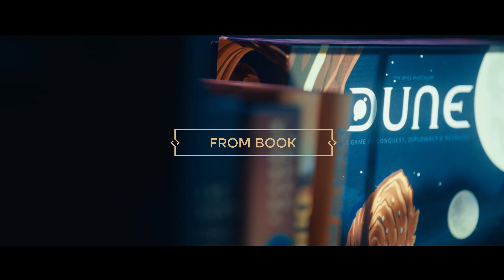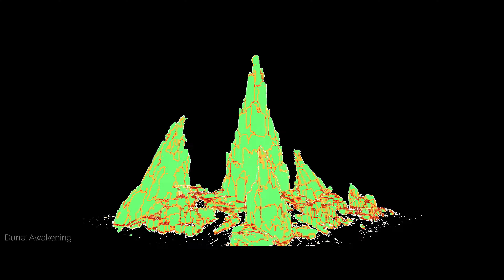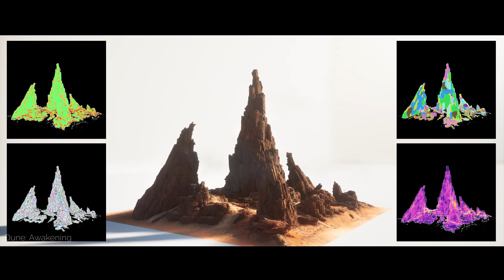Dune: Awakening [PS5/XSX/PC] Creating Worlds, from Book to Film to Game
Dune: Awakening is an open world survival MMO where you rise from survival to dominance in a vast and seamless Arrakis shared by thousands of players.

Embark on a breathtaking journey across Arrakis with Oscar-winning Cinematographer for Dune: Part 1 & Dune: Part 2 Greig Fraser, and Funcom Creative Director Joel Bylos, as they give us a glimpse at what it takes to bring Dune to life.

Dune: Awakening is coming to PC (Steam), PS5 and Xbox Series X|S.